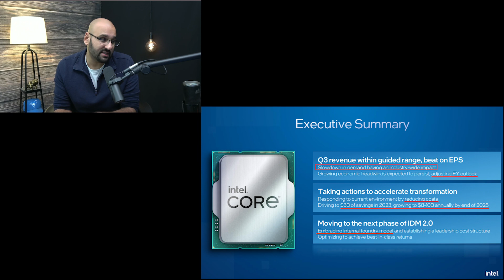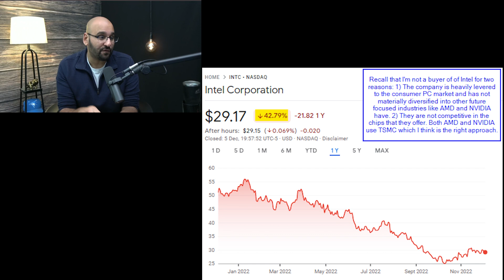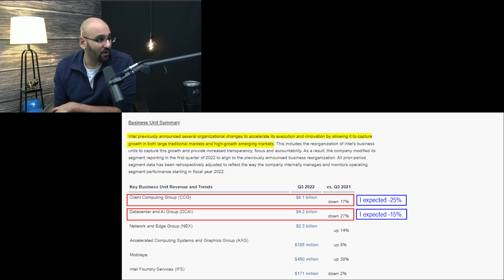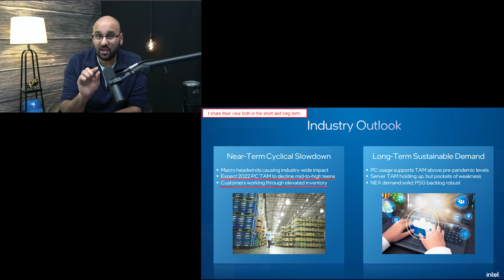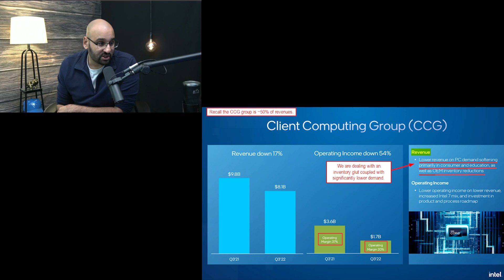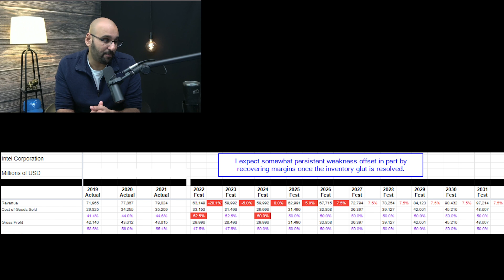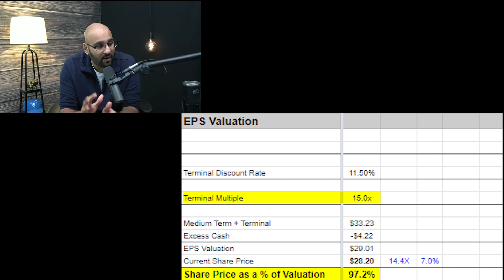Challenges on the Horizon | Intel Stock Analysis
FREE TOOLS!

I really hope you can gain REAL VALUE from my channel. But remember, never buy based on what a YouTuber thinks including this channel. Do your own research about each company and make a decision for yourself. Speak to your investment advisor to see what investments are right for you.